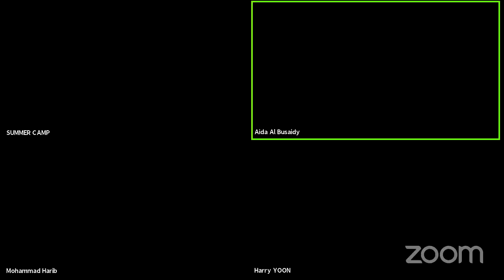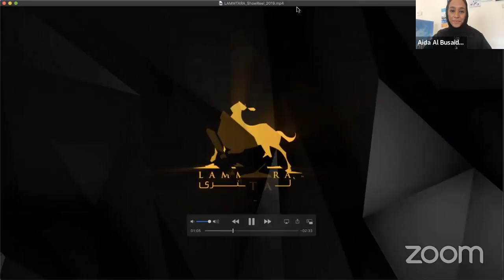الرسوم المتحركة: إلى العالمية Animation: From Local to Global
تعتبر "الرسوم المتحركة" أحد أقوى الأدوات في سرد القصص. ستتمحور هذه الجلسة حول الحديث مع محمد سعيد حارب و سانجشول يون عن قوة تأثير الرسوم المتحركة في عرض كلاً من المواضيع الثقافية، والاجتماعية، والتعليمية للشباب والبالغين على حدٍ سواء، وكما تعتبر الرسوم المتحركة كذلك جسر عبور للحوارات الثقافية.

الضيوف:
محمد سعيد حارب - صانع ومنتج مسلسل "فريج" و مؤسس استوديو "لمتارا"
سانجشول يون - مخرج رسوم متحركة و نائب رئيس استوديو "موجوزي" في كوريا
مدير الجلسة:
 عايدة آل بوسعيدي - مدير إدارة الحملات التسويقية للعملاء في دائرة السياحة والتسويق التجاري

Animation is one of the most powerful mediums for storytelling. This talk sees Mohammed Saeed Harib and Sangchul Yoon in conversation on the power of animation in conveying cultural, social and educational themes to the youth and adults alike, and as a vessel for cultural dialogue.

Guests:
Mohammed Saeed Harib - Creator and producer of FREEJ; Founder, Lammtara studio
Sangchul Yoon, Animator and Vice-President, Studio Moggozi

Moderator:
Aida Al Busaidy, Director of C2C Campaigns, Dubai Tourism